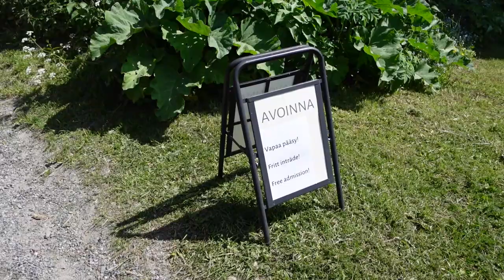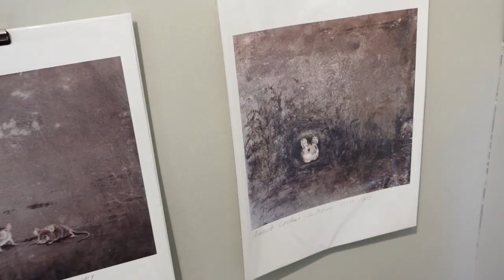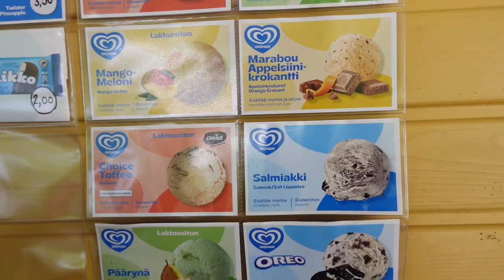A day trip to Fiskars Village 🌳🇫🇮 Finland travel vlog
In this travel vlog me and my mother visit the Fiskars village in Finland. This town is especially famous for the Fiskars brand, it's also a very beautiful and idyllic town to visit, during summer time in Finland.